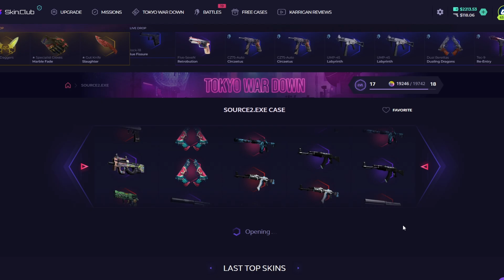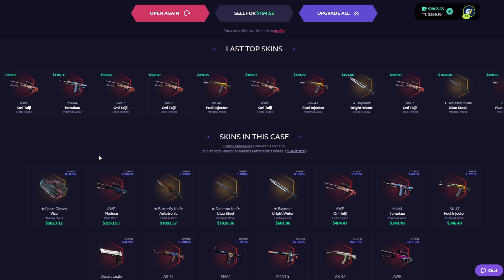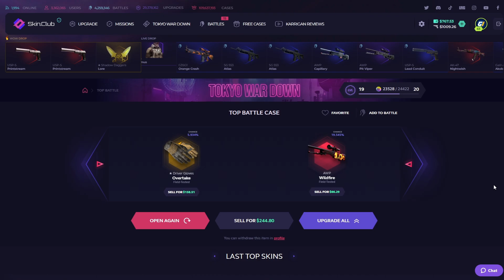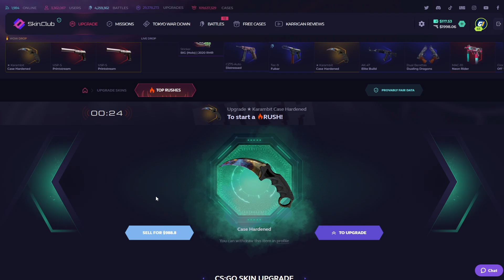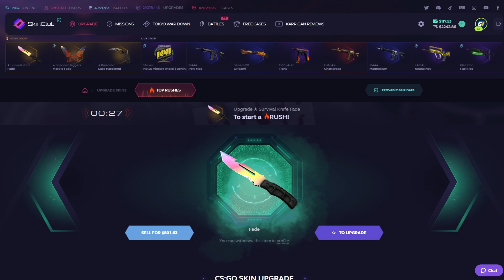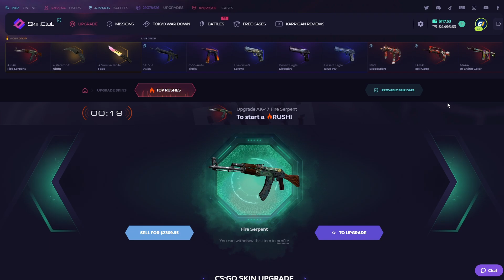😱OTVARAM SOURCE2.EXE KUTIJE - SKINCLUB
🔫BONUS na SKINCLUB ▶️ [ Dobijate 10% BONUSA 💰]
Ako ste novi na kanalu slobodno ostavite lajk i pretplatite se!